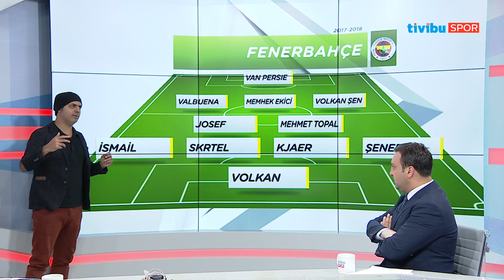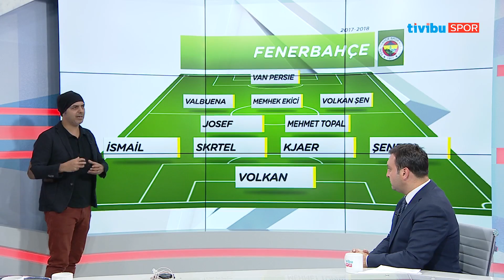Transfer Market - 13 Haziran 2017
Tivibu Spor